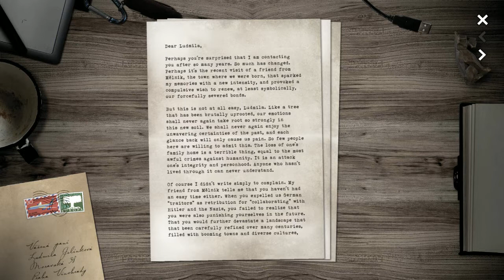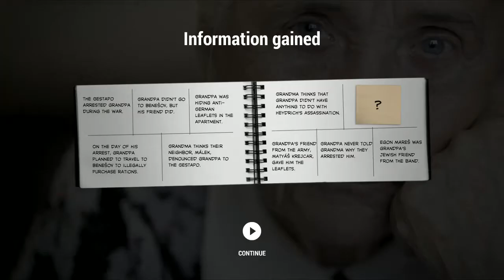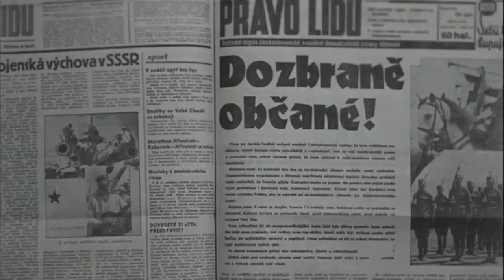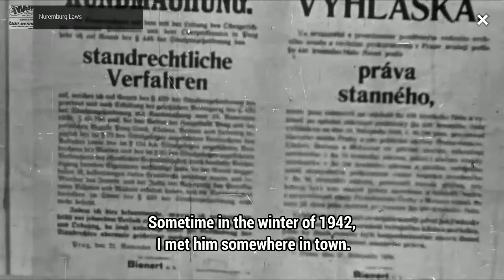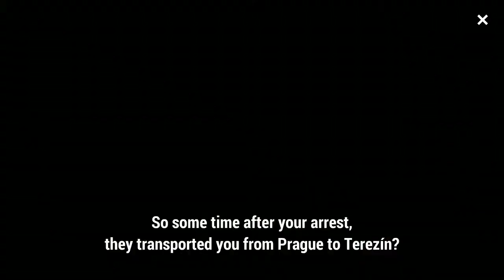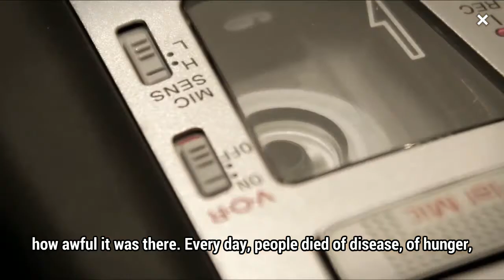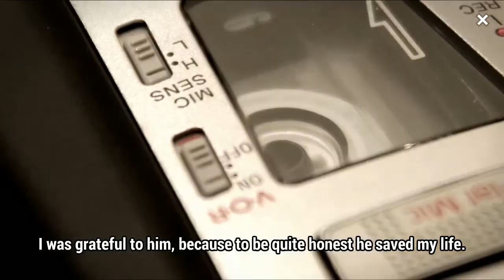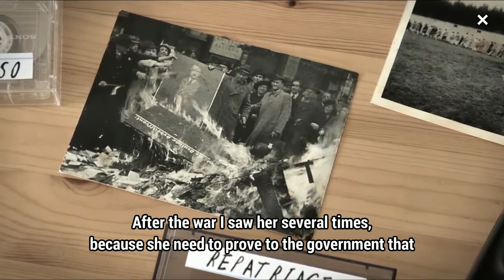Attentat 1942 Gameplay Walkthrough Playthrough Let's Play Guide Part 2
Attentat 1942 Gameplay Walkthrough Playthrough Let's Play Guide Ending Final Mission Full Game
Title: Attentat 1942
Genre: Adventure
Developer: Charles University , Czech Academy of Sciences
Publisher: Charles University, Czech Academy of Sciences
Release Date: 1 Nov, 2017